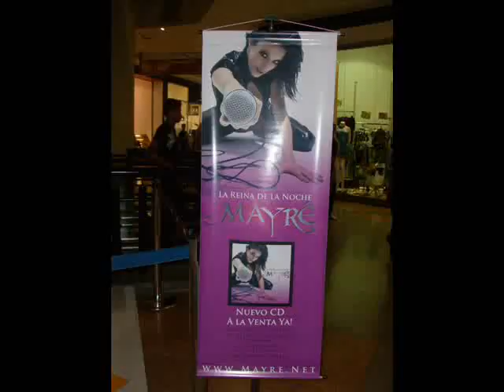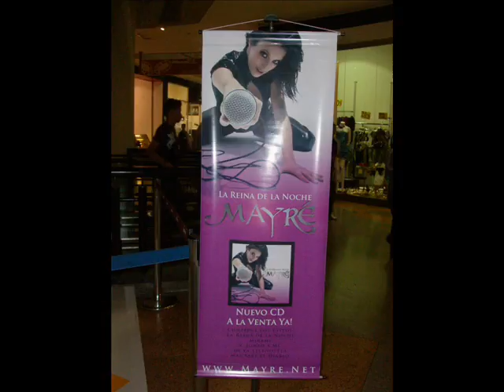Mayré Martínez promocionando Junto a Mí en Giga Blog Parte 1/3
Parte 1/3

El viernes 25 de junio de 2010 la cantante venezolana Mayré Martínez promociona su video "Junto a Mí", el 2º sencillo de "La Reina de la Noche" y tema central de la telenovela "Más Sabe el Diablo" en el programa Giga Blog (conducido pro Enrique Guart y Vanesa Carmona).

Acompañada de su club de fans, comenta los tras cámaras, el aniversario de su club y próximos planes.

Los productores del programa regalan Cd's autografiados, tickets y calcomanías.

Cortesía de © 88.1 FM Adulto Joven